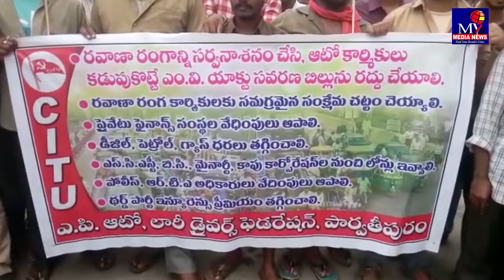రవాణా సవరణ బిల్లు కు పార్వతీపురం లో సీఐటీయూ ర్యాలీ